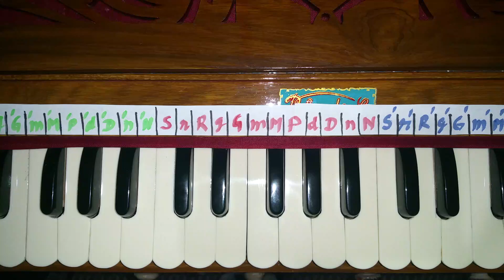Dha42 - Hare Krishna - Akinchan Krishna Pr - Kirtan50 - Raga Hamsadhwani mix - Late evening